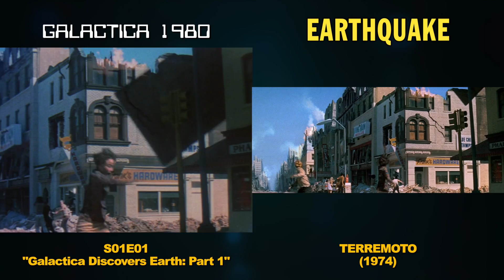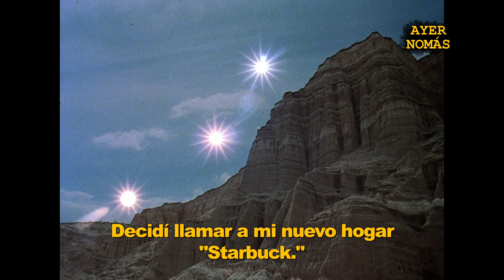Galactica 1980 | Ayer Nomás #12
Ayer Nomás - Series del ayer que vas a querer ver hoy.

Hoy presentamos: Galactica 1980

● Galactica 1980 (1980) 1 Temporada - 10 episodios

AYER NOMÁS
una idea de Leo González y Mariano Juarez

Host - Leo González
Dirección, Edición y Post Producción de imagen - Mariano Juarez
Guión - Leo González
Música Original - Alejandro Meola

Música utilizada en el episodio:

- Bizet - Habanera
- Everet Almond - Double Agent
- Topher Mohr and Alex Elena - Proctor
- Audionautix - Rocker
- Alejandro Meola - Gitanos Cambalache (Santos Bonaerenses LP)
- Audionautix - Bustin loose (with lead)
- Alejandro Meola - Purple (First Impressions EP)
- Alejandro Meola - Gipsy woman (She Told me) (First Impressions EP)
- The 126ers - The Coldest Shoulder
- Alejandro Meola - The Demolition Business
- Alejandro Meola - Postales (Santos Bonaerenses LP)